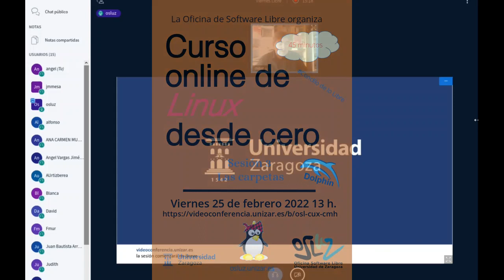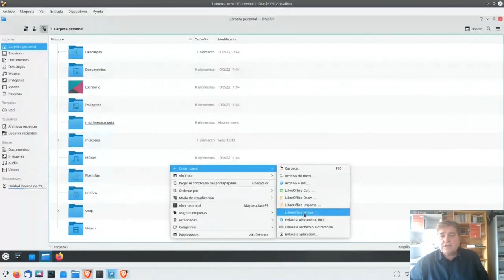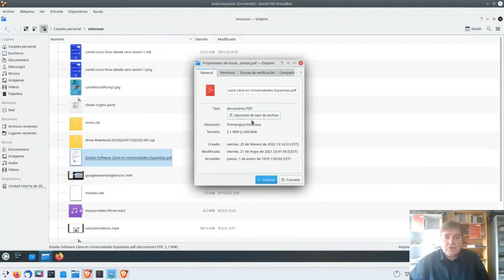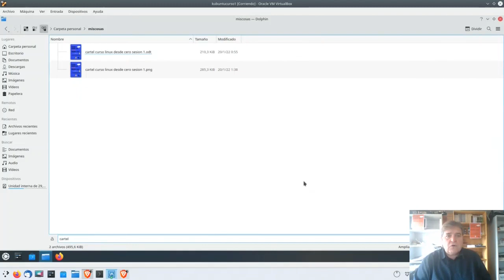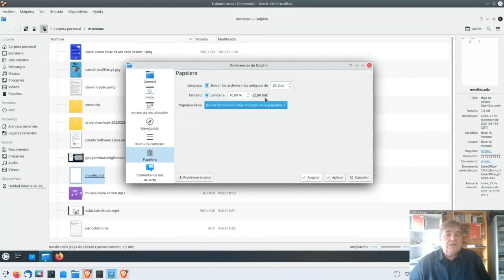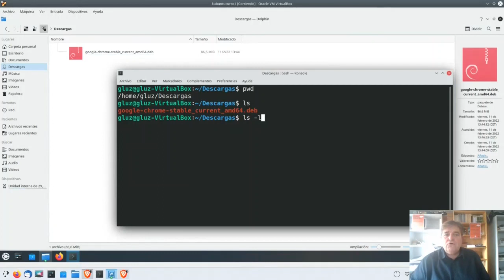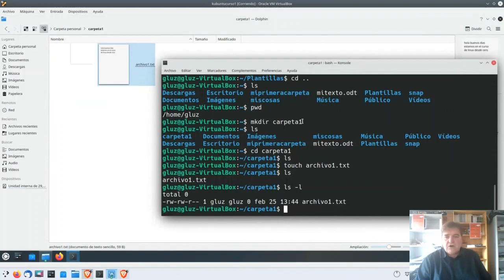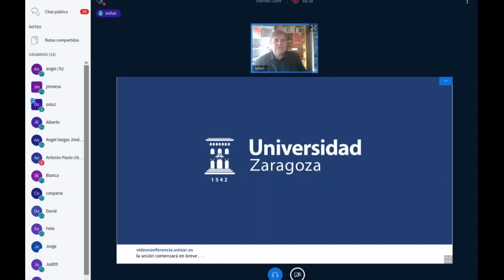Curso Linux desde cero - Sesión 3: Administración de archivos y carpetas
La tercera sesión del "Curso Online de Linux desde cero" se dedica a la Gestión de las Carpetas y los Archivos y tiene el siguiente contenido:

    Conocer Dolphin, el administrador de archivos de KDE.
    Comandos básicos de terminal: ls, cd, mkdir, pwd, touch, cat, rm

Esta sesión se celebró el 25 de febrero de 2022 a las 13 horas.

Esta actividad se enmarca en el Concilio de lo Libre, iniciativa de Software Libre en la que participa la Universidad de Zaragoza a través de la Oficina de Software Libre.

⏰ MARCAS DE TIEMPO:
0:00 Presentación de la sesión
2:15 Dolphin, el administrador de archivos de KDE
31:04 Comandos básicos de terminal